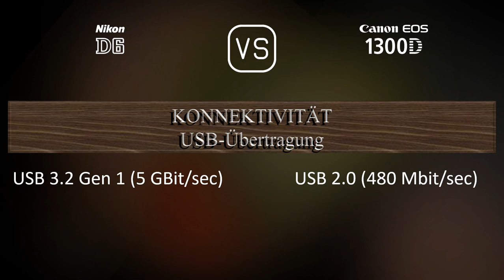Nikon D6 vs. Canon EOS 1300D: Ein Vergleich der technischen Daten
Dieses Video gibt einen Überblick über die Nikon D6 und die Canon EOS 1300D in einem parallelen Technikdatenvergleich (comparison of specifications). Vielen Dank fürs Zuschauen.

00:25 EINFÜHRUNG
00:33 KAMERAGEHÄUSE
00:40 BILDSENSOR
01:01 BILD
01:16 OPTIK & FOKUS
01:41 BILDSCHIRM
01:58 SUCHER
02:09 FOTOGRAFISCHE FUNKTIONEN
03:03 VIDEOGRAFISCHE FUNKTIONEN
03:17 SPEICHERUNG
03:20 KONNEKTIVITÄT
03:45 ALLGEMEINE ANGABEN
04:03 SONSTIGE FUNKTIONEN